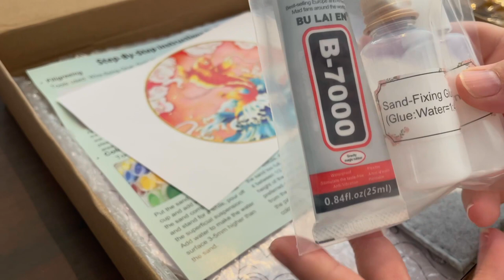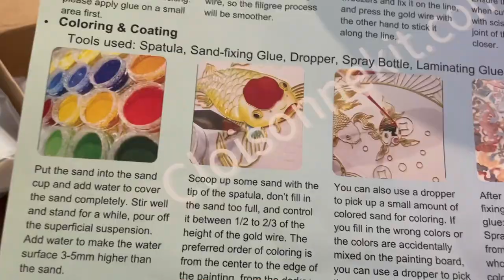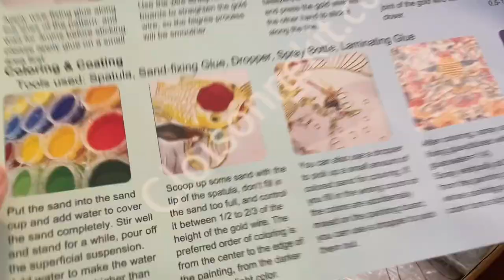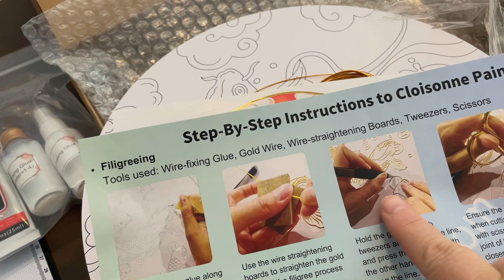DECOUVERTE DU "CLOISONNE" #1 : UNBOXING D'UN KIT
Pour tourner cette vidéo, j'ai utilisé mon caméscope SONY HDR-CX330 ET/OU mon appareil photo NIKON D5600